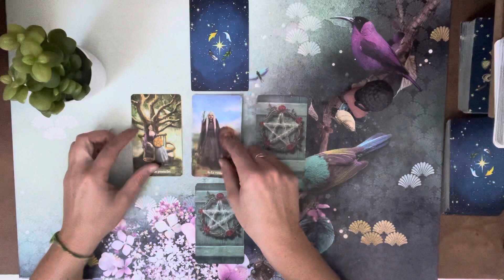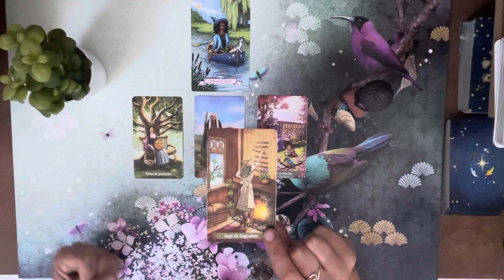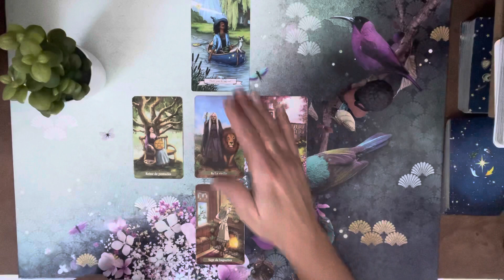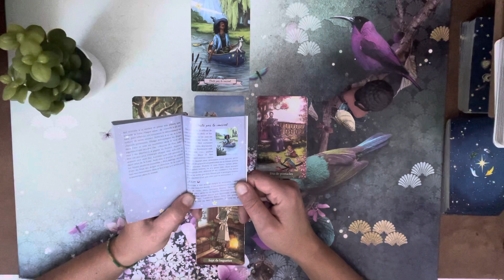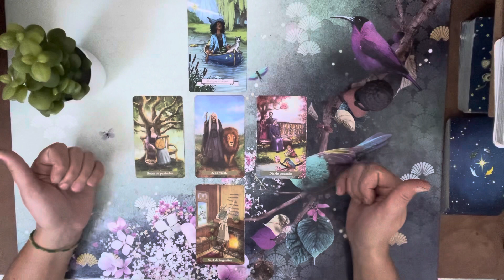TIRAGE DU JOUR - Energies du 11 octobre